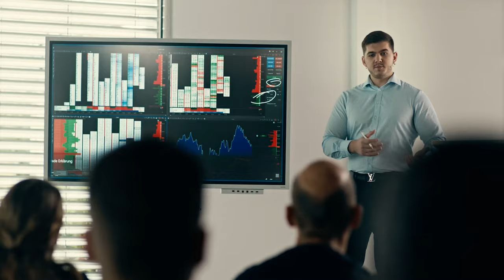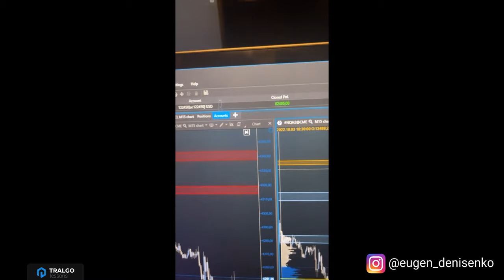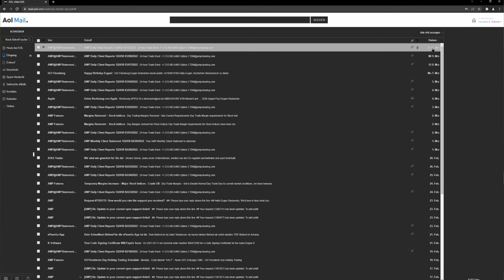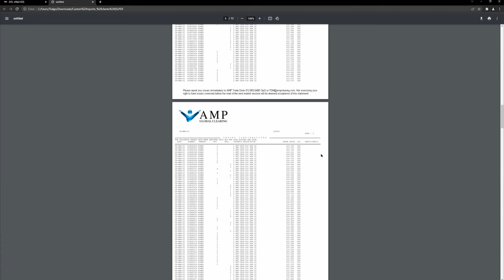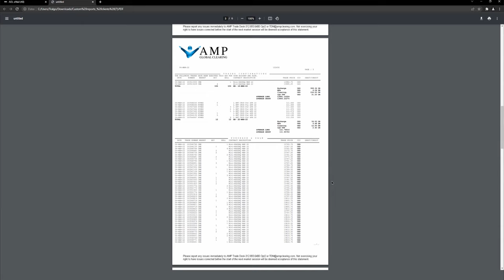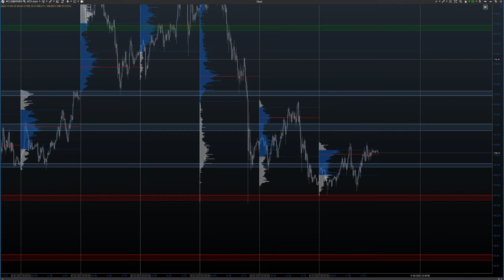Ausnahmezustand an der Börse: Meine Trades im Wochenrückblick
Letzte Woche haben wir an den Börsen eine rekordverdächtige Volatilität erlebt.

Ein wahres Geschenk für uns Trader. Vor allem im Öl-Future gab es unzählige Chancen.

In diesem sehr transparenten Video gebe ich Dir einen Einblick in meine Handelswoche und meine Ergebnisse.

00:00 Einleitung
00:23 Allgemeine Situation
02:18 Opening
07:10 Mittwoch
09:38 Rückblick auf Instagram
10:50 AMP-Statement
13:40 Trading-Hintergründe
15:52 Persönliche Faktoren
18:40 Fazit